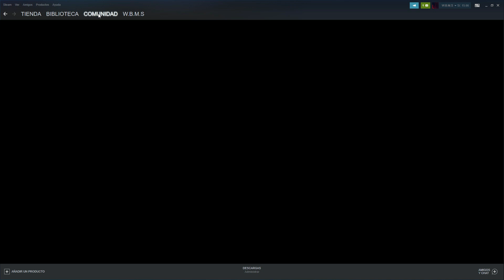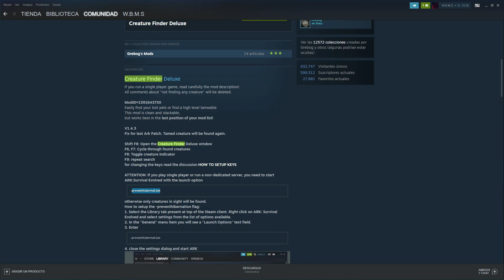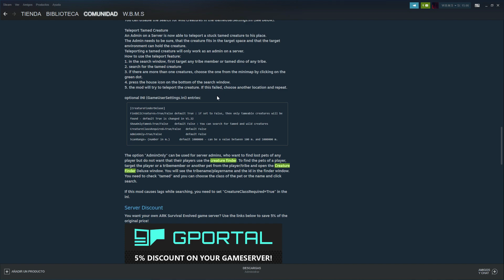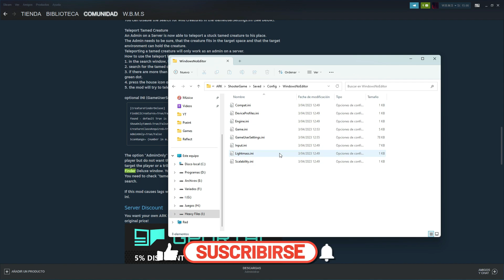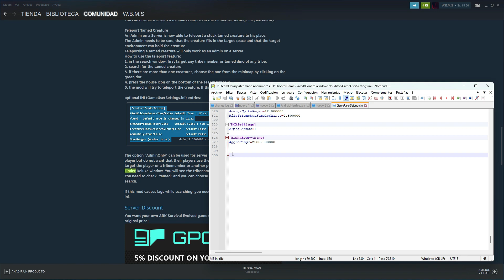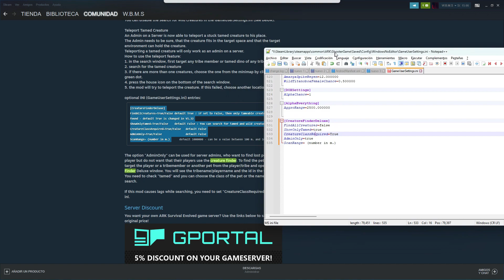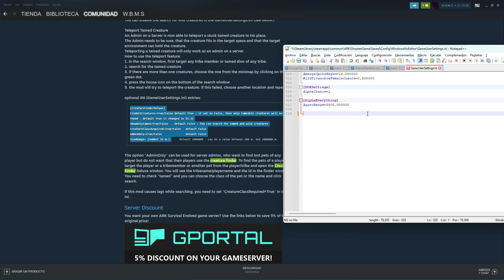CONFIGURACIÓN 1 | Creature Finder Deluxe | ARK MODS 2023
En esta ocasión les traigo la configuración del mod Creature Finder Deluxe. Si deseas una guía de los MODS no dudes de dejar tu sugerencia en los comentarios.

00:00 Introducción
01:08 Habilitar búscar todos los dinos
02:38 GameUserSettings.ini
08:00 Prueba del MOD